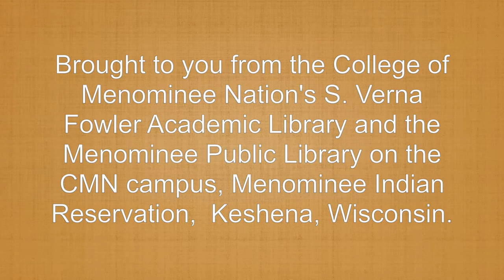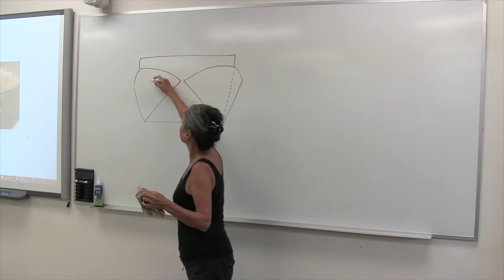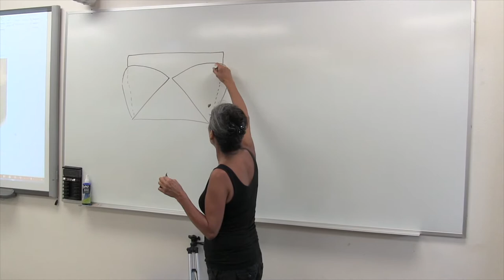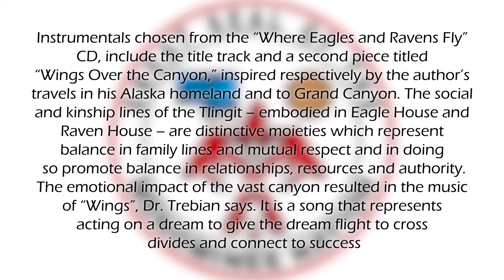How To Make Birch Bark Baskets - Part 2 - Making A Birch Bark Basket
This video is part of a series called Artist In Residence, which is brought to you from the College of Menominee Nation’s S. Verna Fowler Academic Library, and the Menominee Public Library on the CMN Campus, Menominee Indian Reservation, Keshena, Wisconsin.

Instrumentals chosen from the “Where Eagles and Ravens Fly” CD, include the title track and a second piece titled “Wings Over the Canyon,” inspired respectively by the author’s travels in his Alaska homeland and to Grand Canyon. The social and kinship lines of the Tlingit – embodied in Eagle House and Raven House – are distinctive moieties which represent balance in family lines and mutual respect and in doing so promote balance in relationships, resources and authority. The emotional impact of the vast canyon resulted in the music of “Wings”, Dr. Trebian says. It is a song that represents acting on a dream to give the dream flight to cross divides and connect to success

This project is made possible by a grant from the U.S. Institute of Museum and Library Services.

Intro: 0:38
Picking A Design: 0:47
Cutting Out Pattern + Outlining Basket: 1:00
Cutting Out Bark: 1:28
Cutting “Dog Ears”: 1:39
Folding “Dog Ears:” 2:02
Sewing “Dog Ears” Together: 2:21
Using Glover Needle + Sinew To Stitch Basket: 3:16
Separating Sinew Into Thinner Strands: 3:22
Trimming Excess Bark: 4:42
Cutting Excess Branch Off Of Birch Branch For Basket Edging: 5:31
Fitting Branch To Work With Basket: 5:45
Using Sinew To Whip Stitch Branch Onto Basket Edge: 6:37
Finished Projects: 8:48
Credits: 9:10